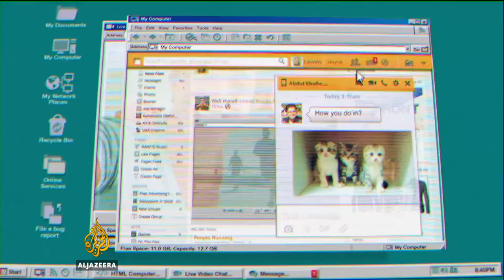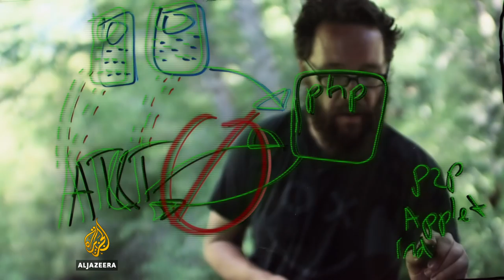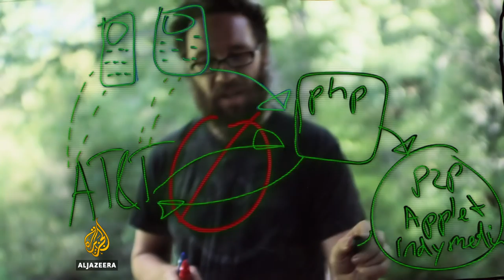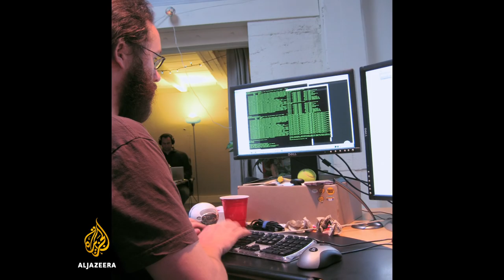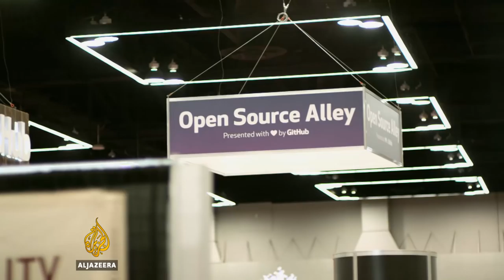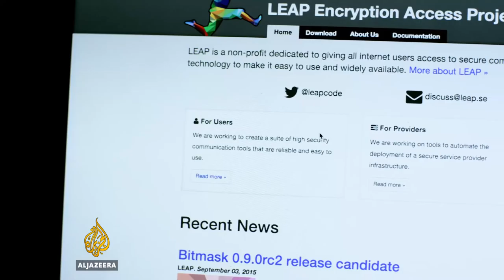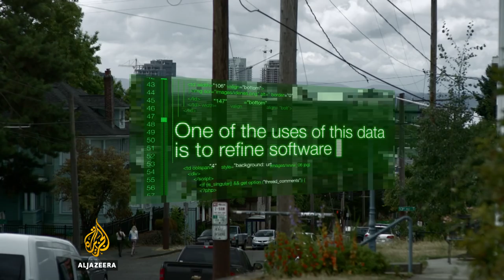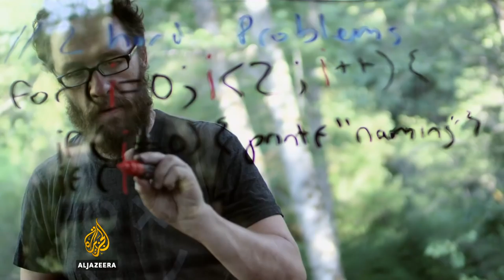Rebel Geeks - Steal from the Capitalists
Steal from the Capitalists - Rebel Geeks

As the Twitter co-creator returns to activism, his fellow hackers question the techniques he brings from Silicon Valley.